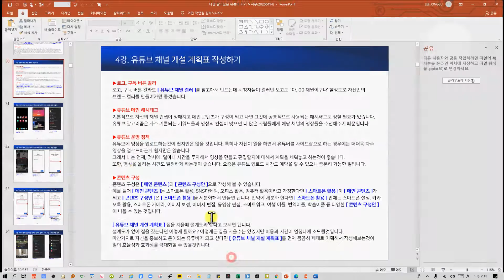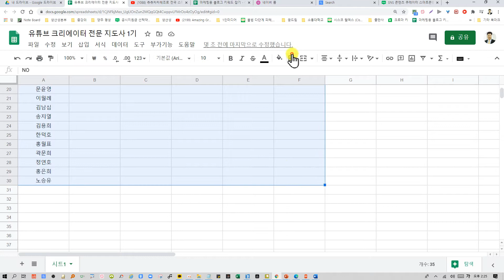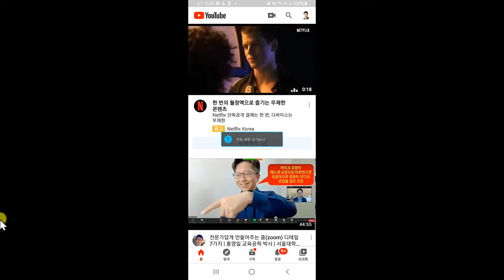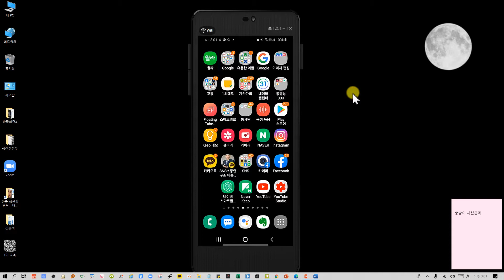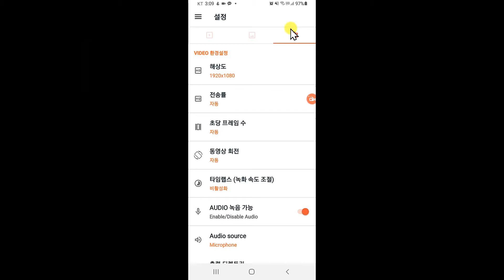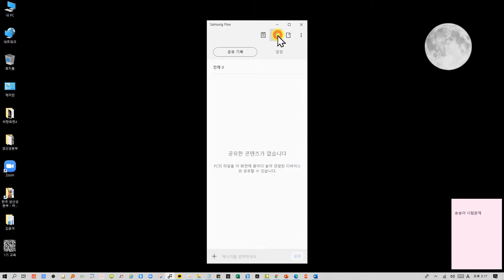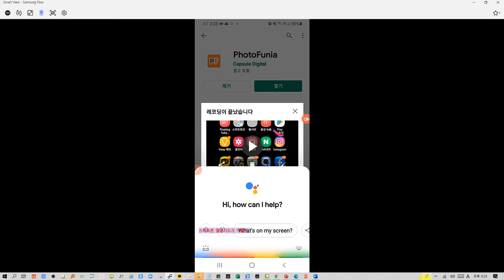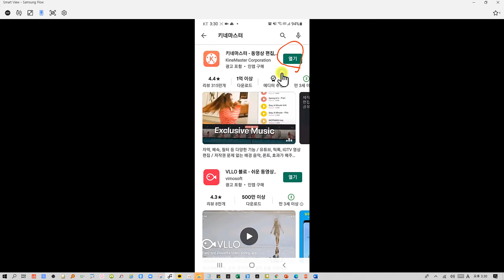유튜브 크리에이터 전문지도사 1일차 4교시 - 스마트폰 및 SNS마케팅 전문 교육 스마트폰 활용지도사 이종구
SNS소통연구소에서는 뉴미디어 마케팅 전문 강사를 양성하는 것이 목적인 기관입니다.

강사들에게 필요한 일련의 교육들을 진행하고 있습니다.

▶SNS 소통연구소 이종구 소장 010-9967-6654

스마트폰 기본 활용부터 마케팅 교육, SNS마케팅(블로그, 카페, 인스타그램, 페이스북, 핀터레스트, QR-CODE, 네이버 스마트스토어 등) 교육, 유튜브 크리에이터 전문 지도사 교육, 뉴미디어 마케팅 교육, 프리젠테이션 전문가 교육, 스마트워크 전문가 교육, 컴퓨터 활용 전문가 교육 등 강사들이 꼭 제대로 배워서 활용해야 할 교육들을 진행하고 있습니다.

SNS소통연구소는 2011년도부터 2020년 현재까지 관련된 책 30여권을 SNS소통연구소 소속 강사님들과 함께 집필하고 직접 출판을 해오고 있습니다.

★SNS소통연구소에서 진행하고 있는 자격증 교육
(일반 교육기관에서 운영하는 자격증 교육과 달리 차별화된 방식으로 교육을 진행하고 있으며 실전에서 바로 사용할 수 있는 기능을 중점적으로 다루고 있습니다.)

★SNS소통연구소에서 진행하는 자격증 교육
1.스마트폰 활용지도사
2.유튜브 크리에이터 전문 지도사
3.SNS마케팅 전문 지도사
4.프리젠테이션 전문 지도사
5.컴퓨터 활용 전문 지도사
6.스마트워크 전문 지도사
7.스마트브레인지도사
8.디지털 역량 강화 교육 전문 지도사

★스마트폰 활용지도사에 자세히 알고 싶으시면 하단 사이트를 참고하시면 됩니다.

★스마트폰 활용지도사 오픈 채팅방
(정보 공유의 방입니다. 사적인 내용은 자제해 주시면 감사하겠습니다)

비번은 제 개인톡으로 물어봐 주시면 알려드리겠습니다(SNS소통연구소에서 자격증 취득 하신 분에 한합니다)

The SNS Communication Research Center is an institution whose purpose is to cultivate instructors specialized in new media marketing.

We are conducting a series of training required for instructors.

▶SNS Communication Research Institute Jong-gu Lee, Director 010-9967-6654

From basic use of smartphone to marketing education, SNS marketing (blog, cafe, Instagram, Facebook, Pinterest, QR-CODE, Naver Smart Store, etc.) education, YouTube creator professional instructor education, new media marketing education, presentation expert education , Smart Work expert training, computer use expert training, and other training that instructors must properly learn and use.

The SNS Communication Research Center has been writing and publishing more than 30 related books with the lecturers of the SNS Communication Research Center from 2011 to 2020.

★Certificate training conducted by the SNS Communication Research Center
(Unlike certification training operated by general educational institutions, training is conducted in a differentiated manner, and functions that can be used immediately in practice are focused on.)

★Certificate training conducted at the SNS Communication Research Center
1. Smartphone utilization instructor
2. YouTube creator expert instructor
3.SNS marketing expert instructor
4. Presentation expert instructor
5. Computer-based instructor
6. Smart work expert instructor
7. Smart Blender
8. Digital competency reinforcement education professional instructor

★If you would like to know more about the smartphone utilization instructor, please refer to the site below.

★A smart phone instructor makes a pleasant Korea ♥♥♥

★Open chat room for instructors using smartphones
(This is a room for information sharing. We would appreciate it if you refrain from personal content)

If you ask for the off-time in my personal talk, I will let you know (limited to those who have obtained a certificate from the SNS Communication Research Center)

SNSのコミュニケーション研究所では、ニューメディアマーケティングの専門講師を養成することが目的である機関です。

講師に必要な一連の教育を進めています。

▶SNSコミュニケーション研究所イジョング所長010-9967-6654

▶通信大学直通電話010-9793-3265

スマートフォンの基本活用からマーケティング教育、SNSマーケティング（ブログ、カフェ、インスタグラム、フェイスブック、ピンターレスト、QR-CODE、ネイバースマートストアなど）教育、YouTubeクリエイター専門指導士教育、ニューメディアマーケティングのトレーニング、プレゼンテーションの専門家の教育、スマートワークの専門家教育、コンピュータ活用の専門家教育など講師が必ず正しく学んで活用しなければなら教育を進めています。

SNSのコミュニケーション研究所は、2011年度から2020年現在までに関連する本30パスポートをSNSコミュニケーション研究所所属講師と一緒に執筆して直接出版をしてきています。

★SNSのコミュニケーション研究所で行われている資格の教育
（一般的な教育機関で運営する資格教育とは異なり、差別化された方法で教育を進めており、実戦ですぐに使用できる機能を重点的に説明します。）

★SNSのコミュニケーション研究所で進行する資格教育
1.スマートフォン活用指導士
2. YouTubeのクリエイター専門指導士
3.SNSマーケティングの専門指導士
4.プレゼンテーションの専門指導士
5.コンピュータを活用専門指導士
6.スマートワーク専門指導士
7.スマートブレイン指導士
8.デジタル力量強化教育専門指導士

★スマートフォン活用指導士に詳しく知りたい方は下のサイトを参照してください。
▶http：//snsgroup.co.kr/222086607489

▶SNSコミュニケーション研究所ブログ

★スマートフォン活用指導士が楽しい大韓民国を作っていきます♥♥♥

休みは私の個人フリックで質問いただければお知らせします（SNSコミュニケーション研究所で資格取得した方に限ります）

★SNSのコミュニケーション研究所ブログ